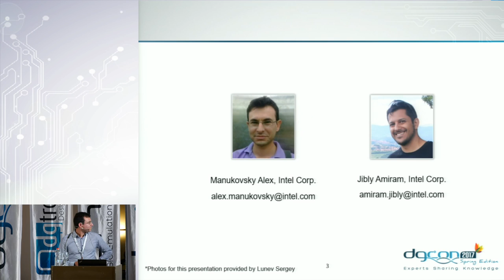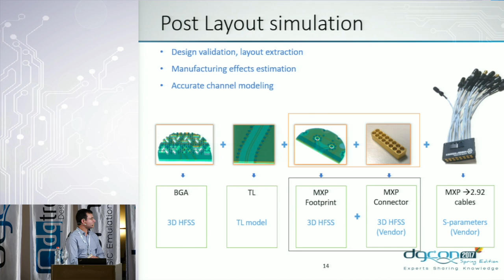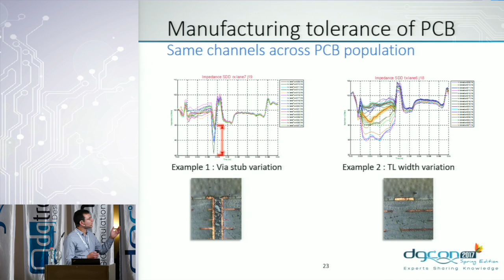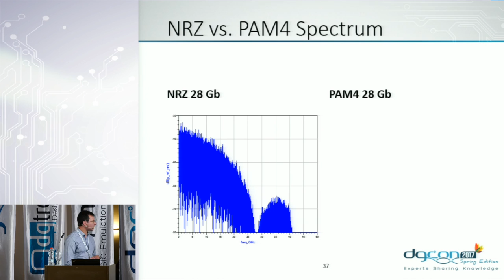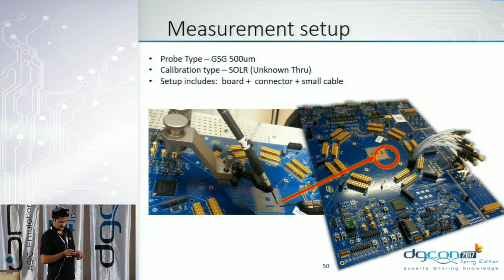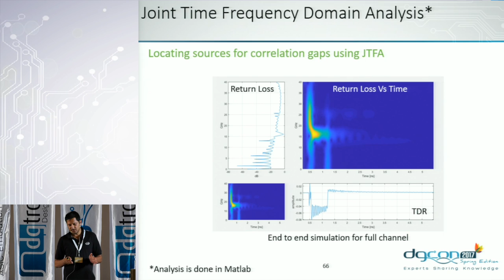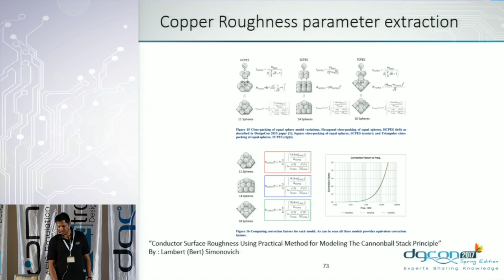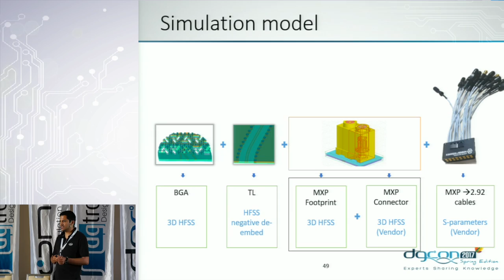A step by step Guide for channel modeling and simulation by Amiram Jibly & Alex Manukovsky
Straight from Dgcon 2017 - The Main Signal & Power Integrity Event In Israel!
Initiated by Dgtronix, Dgcon is the first Israeli conference targeted to provide the necessary technical knowledge, covering many aspects of Hardware Design.
**This video is a property of Dgtronix and is for personal use only.
Public use of this video without written approval by Dgtronix is forbidden.

The Lecture:
A step by step Guide for channel modeling and simulation that correlate to lab measurement for 25Gb NRZ and 56Gb PAM4 applications.

Predictive channel simulation becomes a challenging task as frequencies increase and compliance requirements become stricter. This work presents a step by step practical guide on the modeling and simulation of high-speed channels achieving a tight correlation to lab measurement for 25 Gb NRZ and 56 Gb PAM4 application. We will present a case study to provide an insight on how to correctly model each channel segment with respect to its main effect in the post layout simulation process. We will discuss common pitfalls in modeling, and go over manufacturing considerations. We will survey the required lab measurements for enabling correlation work and measurement based modeling.

The Experts:
Alex Manukovsky is a Technical lead, of the Signal & Power Integrity team at Intel Networking Division, responsible for the development of indoor link simulator for high speed serial links, combining both traditional methods of frequency and time domain simulation along with AI machine learning capabilities. Alex focuses on simulation to lab correlation for high speed serial links for PCIe and Ethernet technologies and AI. His past work focused on channel modeling, robust deembedding and calibration techniques for VNA and TDR. His experience includes developing test equipment for compliance testing of serial I/O’s as well as lab measurement methodologies for volume testing and Si/Pi simulations. Alex joined Intel in 2010 after receiving his BSc in Electrical Engineering from the Technion – Israel Institute of Technology. He is currently pursuing his Master’s degree in System Engineering from the Technion – Israel Institute of Technology.

Amiram Jibly is a System Design Technical lead at the Network ASIC group at Intel, has been with Intel in the last 7 years and is experienced in package and board design for high speed systems.
His current work focuses on passive interconnect simulation for 56G interfaces as well as design for 25G and 56G electrical validation systems.